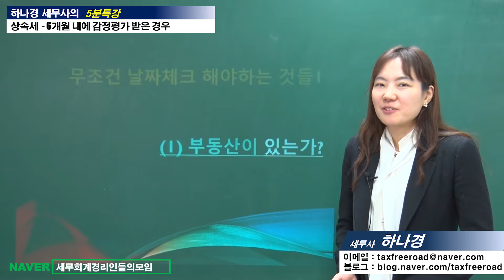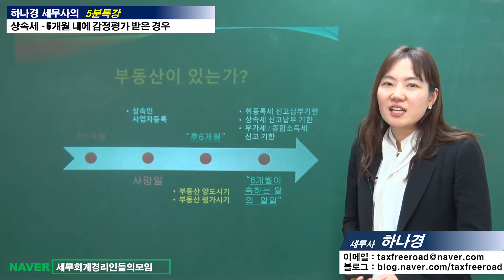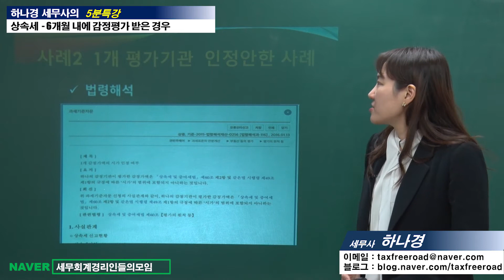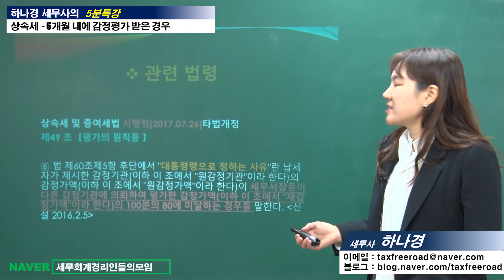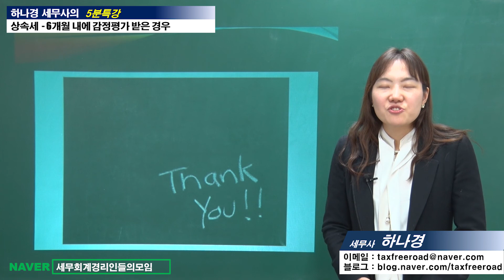[하나경 세무사의 5분특강] 상속세 - 6개월 내에 감정평가 받은 경우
[하나경 세무사의 5분특강]

상속세 - 무조건 날짜체크 해야하는 것들(3)
  - 사례) 6개월 내에 감정평가 받은 경우 (평가시기)